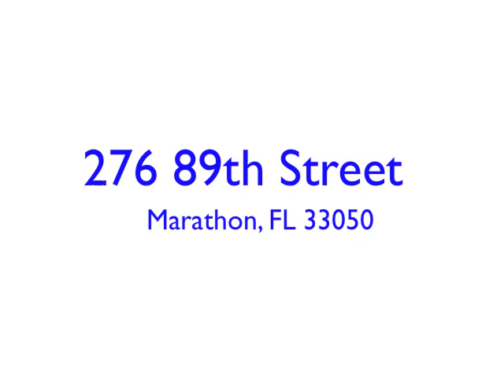276 89th Street Marathon - $449,900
This 4 bedroom 2 bath home has plenty of room and storage.  Very well maintained and easy access to the the ocean.

Call or Email Sam!!!